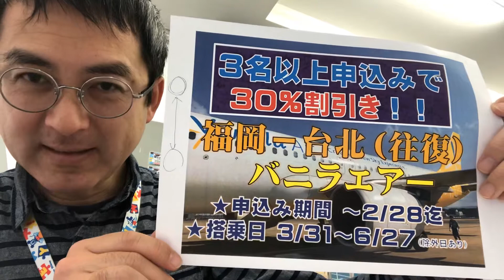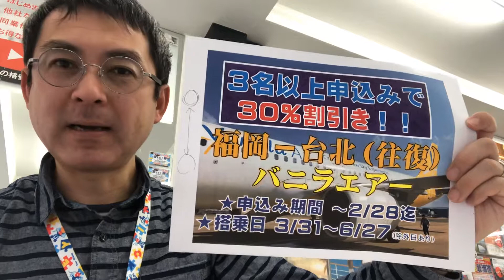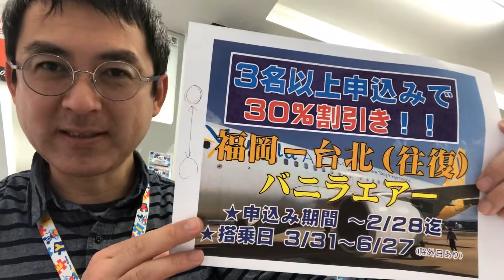3名以上申し込みで30%割引｜ウィルツアー